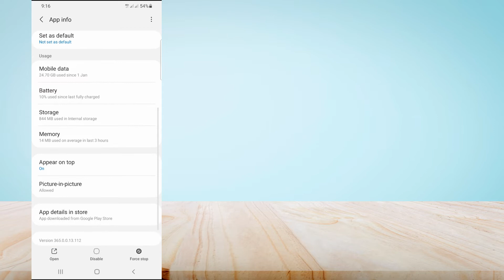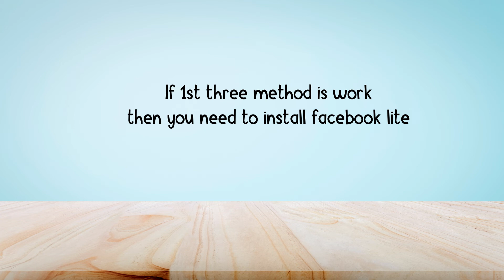How to fix "Facebook background Color is not working" 2022 (Actually Works)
In this video, you will learn why your facebook background is not working and how to fix it. after watching this video you will be able to fix the background color problem on Facebook.

Here's how to fix the Facebook background color problem:
1. First go to the play store or app store and update the Facebook app
2. Go to mobile settings and clear the cache of Facebook
3. Uninstall and reinstall the Facebook app
4. Install the Facebook lite app